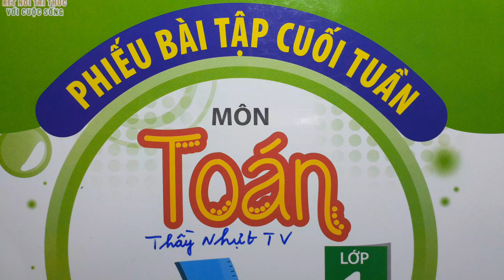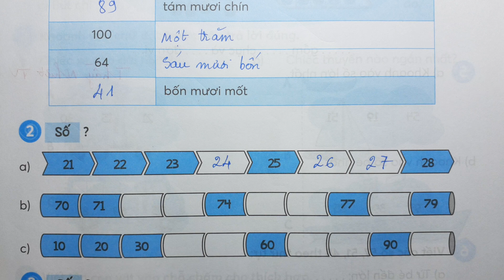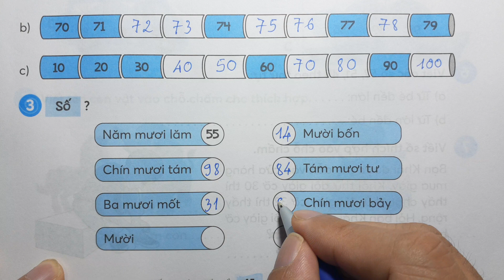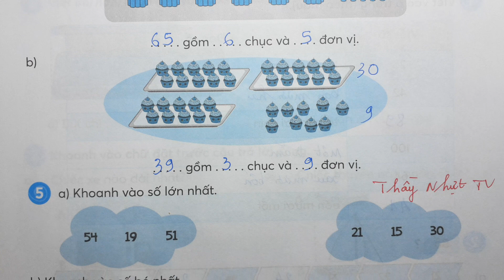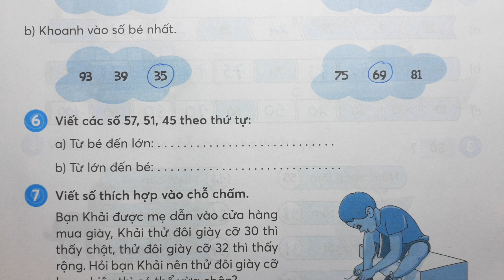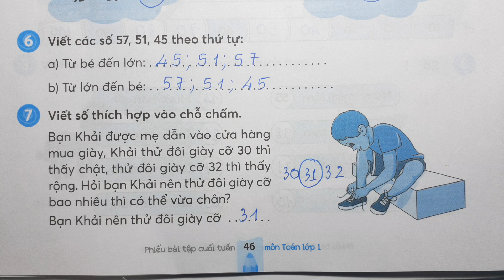PHIẾU BÀI TẬP CUỐI TUẦN MÔN TOÁN LỚP 1 KNTT - TUẦN 22 - BẢNG CÁC SỐ TỪ 1 ĐẾN 100 LUYỆN TẬP CHUNG